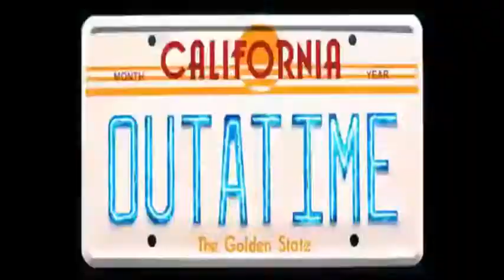DJ DIOTIS Terzis Astatos 2020 CLUB MIX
GREEK MUSIC